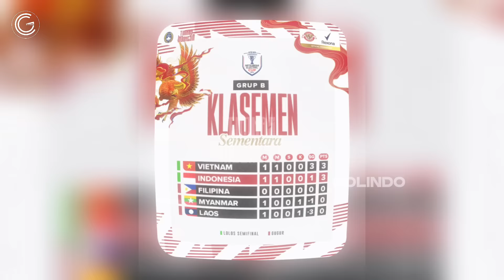TIMNAS MENANG PERDANA DI LAGA AWAY AFF VS MYANMAR | SANDY, IVAR, DIKS BERI SUPPORT NOBAR DI RUMAH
TIMNAS MENANG PERDANA | SANDY WALSH TERBAWA SUASANA SPONTAN TERIAK NAMA ASNAWI USAI GOL